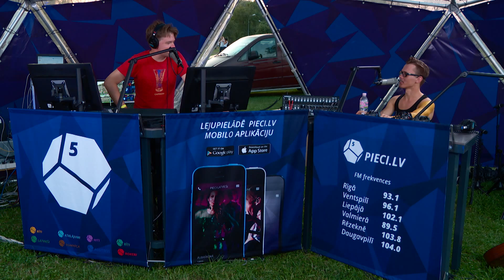Rick Feds Society Live at Piena Fest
Pults Operators: Krists Luhaers

Operatori:
Krists Luhaers
Māra Broka
Miks Jeluskins
Gustavs Kukainis
Ksenia Kolesnikova

Pēcapstrāde:
Krists Luhaers